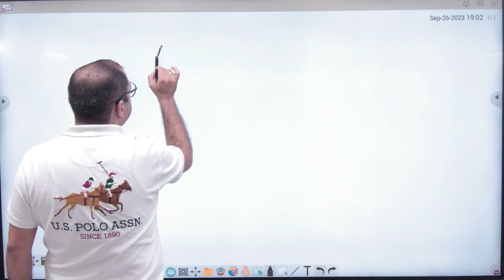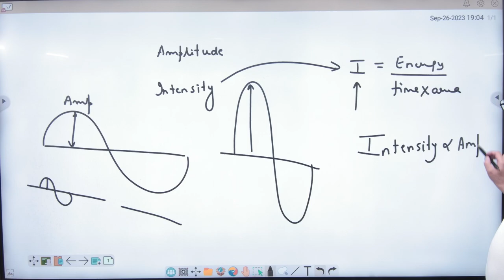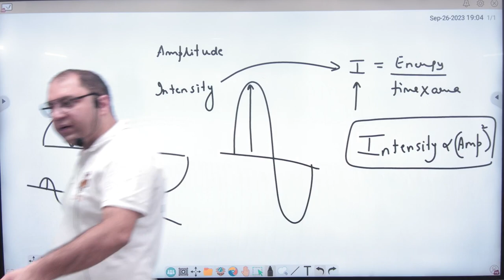4 Relation between Intensity and Amplitude of wave